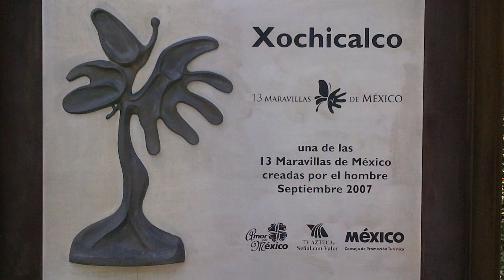Mexico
Video Created By:
Ashley's Media Consulting